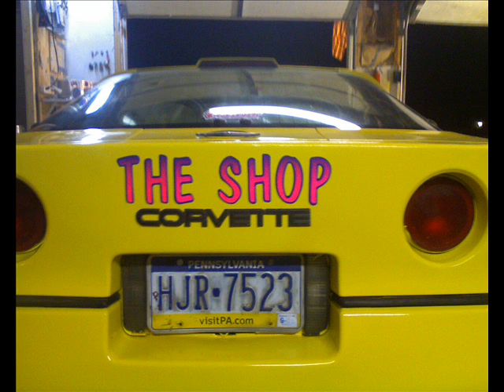some cars and motorcycles i painted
i used auto paint, spray paint, airbrush, markers, i'm no professional these are just some things i painted for my self and friends and family sorry music is not playing youtube said its copyrighted lol honda crx, del sol, chevy corvette, pontiac sunfire, suzuki sx4, katana, toyota pick up, and a few mor, stencils, freehand ect...